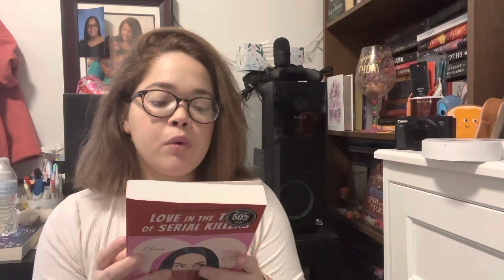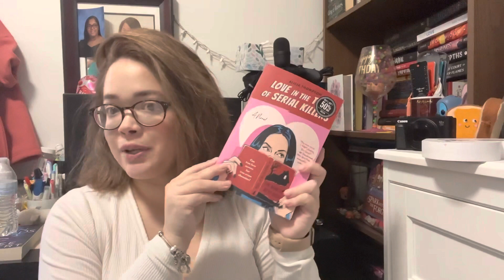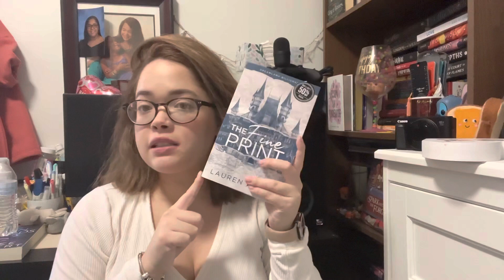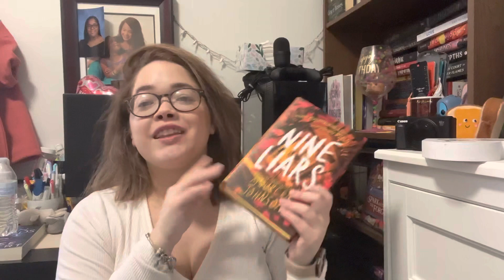January Book Haul // 2023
Hey everyone! I didn’t buy that many books last month and I am super proud of myself! Enjoy! 🫶